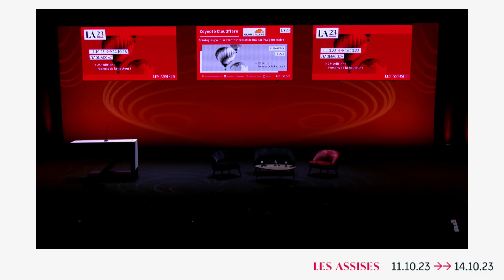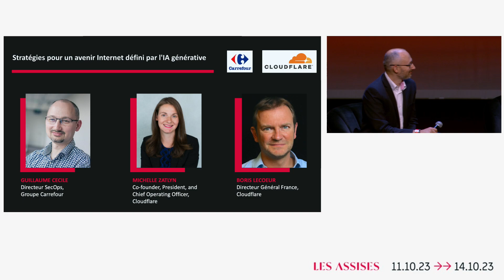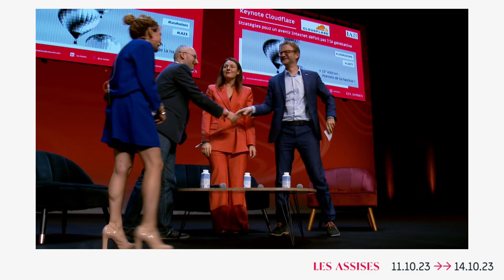Keynote Cloudflare : Stratégies pour un avenir Internet défini par l'IA générative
L'émergence de technologies de pointe telles que les intelligences artificielles génératives et l'informatique quantique bouleverse le paysage de la cybersécurité notamment dans le retail et dans l’e-Commerce. Ces innovations transformatrices présentent à la fois des opportunités inégalées et des défis sans précédent pour les entreprises. Nous nous pencherons sur l'impact de l'IA et de la suprématie quantique dans le domaine de la cybersécurité. Guillaume Cécile, RSSI du Groupe Carrefour et Michelle Zatlyn, Présidente et co-fondatrice de Cloudflare explorent le nouveau paysage des menaces en constante évolution et proposent des stratégies proactives pour sécuriser le monde numérique à l'ère des bouleversements technologiques.

Avec Michelle Zatlyn, Co-founder, president, and chief operating officer, Cloudflare

Guillaume Cécile, RSSI, Groupe Carrefour

et Boris Lecoeur, Directeur Général France, CLOUDFLARE